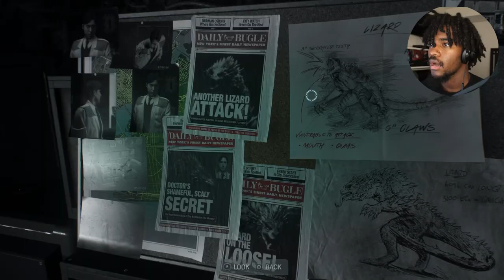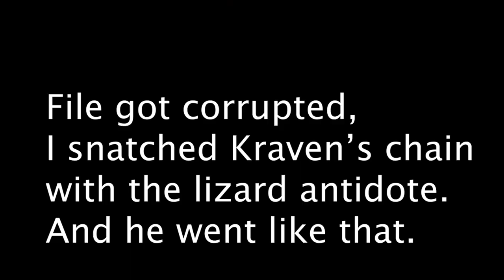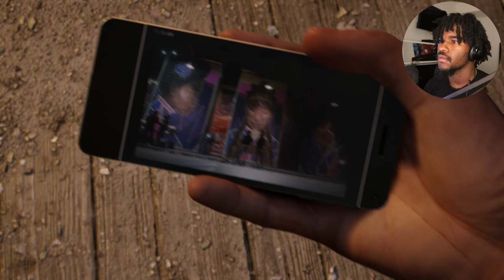LONG AWAITED SPIDER-MAN VS LIZARD | SPIDER-MAN 2 PS5 | PART 3